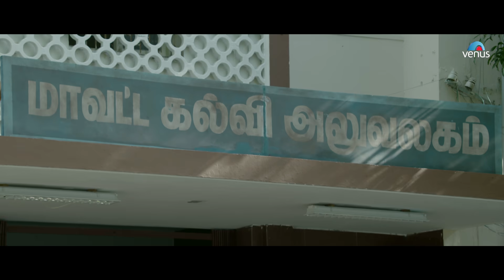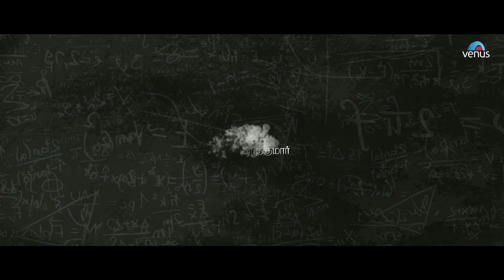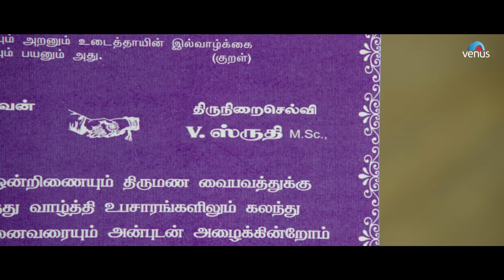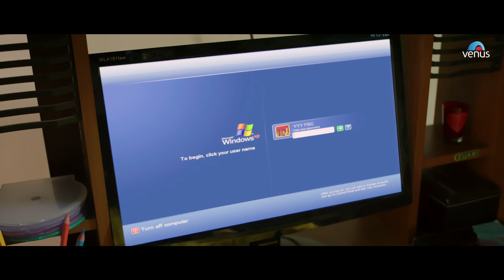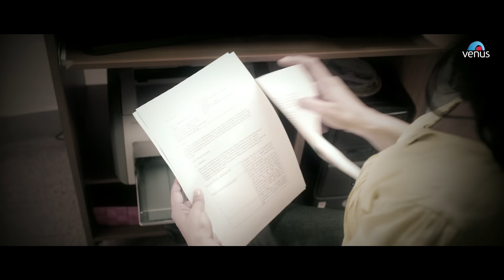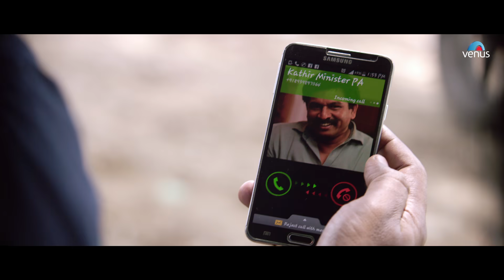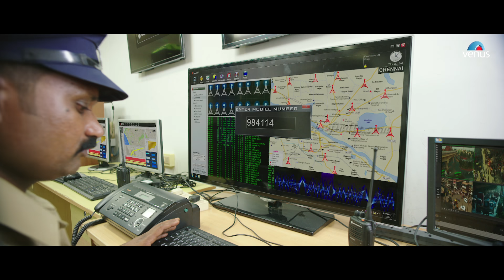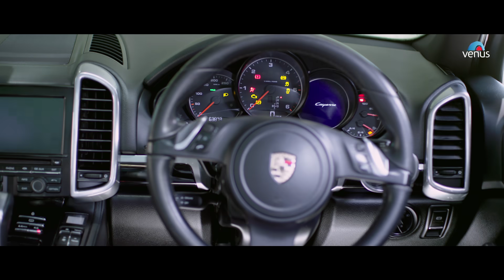Achamindri | Hindi Dubbed Full Movie | Vijay Vasanth, Srushti Dange, Samuthirakani, Vidya Pradeep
Movie : Achamindri (Hindi Dubbed)
Starring : Vijay Vasanth, Srushti Dange, Samuthirakani, Vidya Pradeep, Saranya Ponvannan, Radha Ravi
Director : P. Rajapandi
Producer : V. Vinoth Kumar
Cinematography : A. Venkatesh
Editor: Praveen K. L.

Also You Can:
'LIKE' us on Facebook: